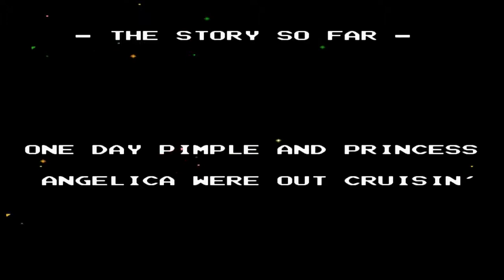CORRENTE BATTLETOADS NES